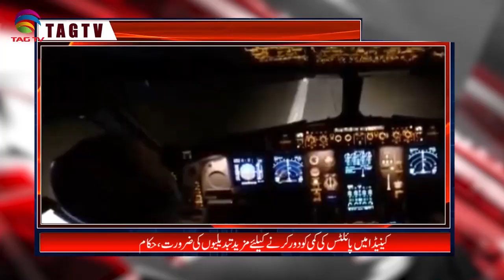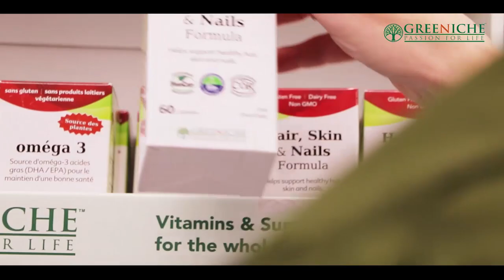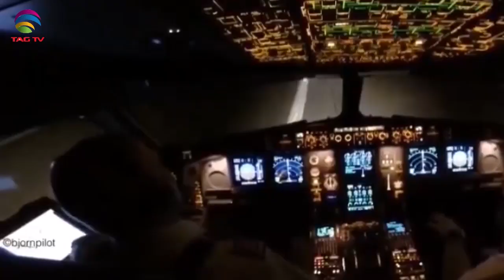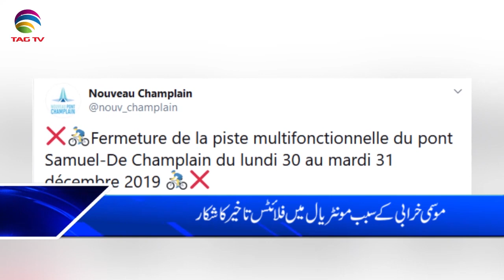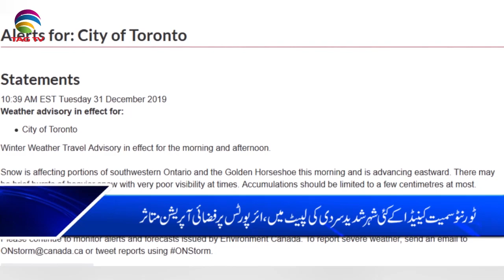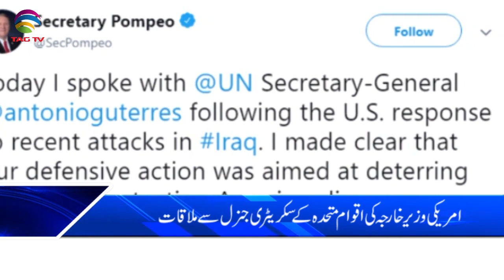Canada & International News Bulletin Hindi/Urdu - 31 December, 2019